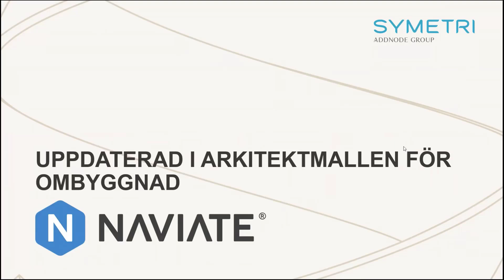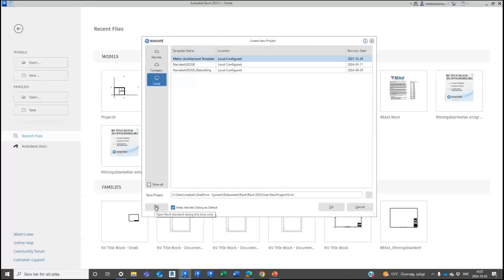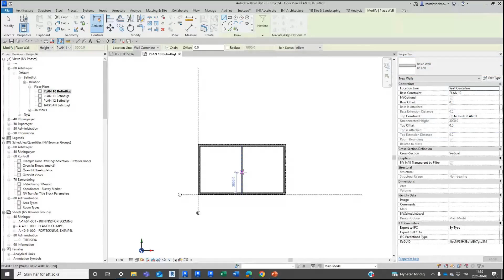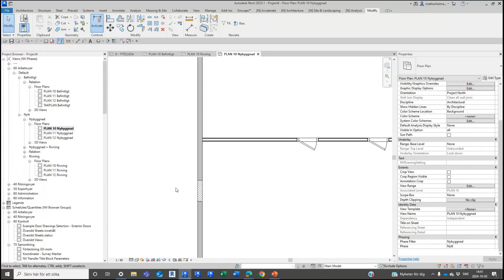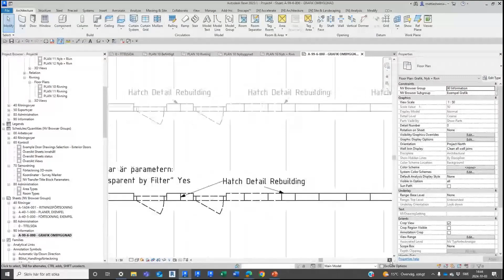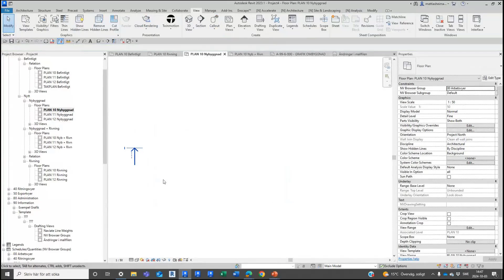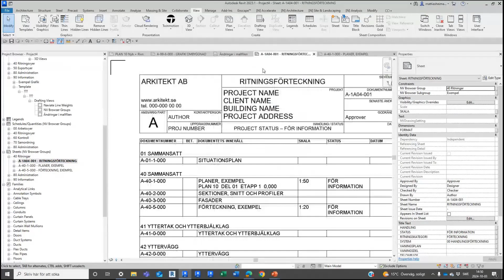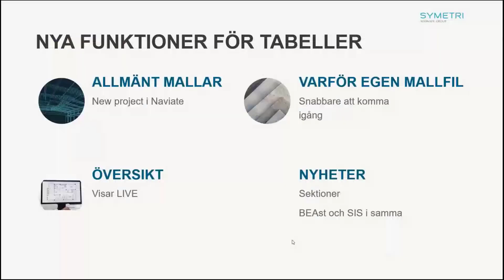Naviate-fika med Symetri nr 36: Fokus på uppdateringar i arkitektmallen för ombyggnad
Mallfilsarbetet fortsätter, nu har turen kommit till ombyggnadsmallen. Den håller på att få en ansiktslyftning på motsvarande sätt som de andra A-mallarna. De viktigaste skillnaderna kommer att gås igenom. Vi hinner säkert med att dela med oss av lite ombyggnadstips och nämna något kring ritningsblanketter också.